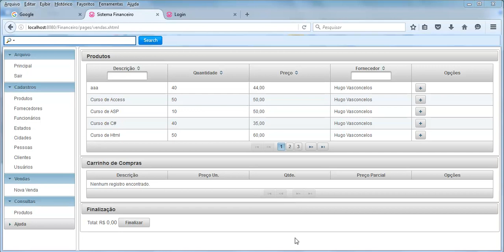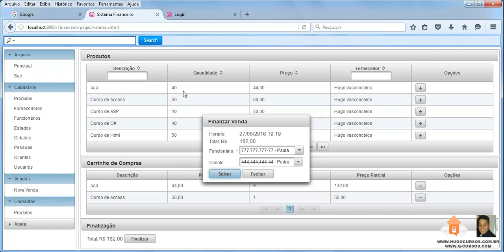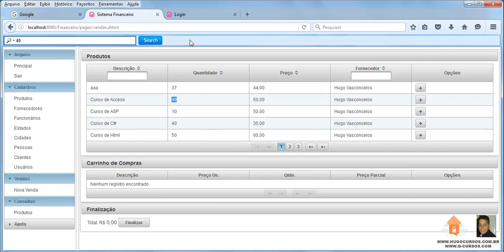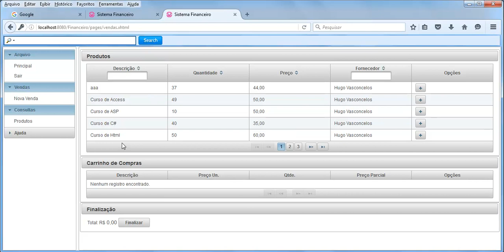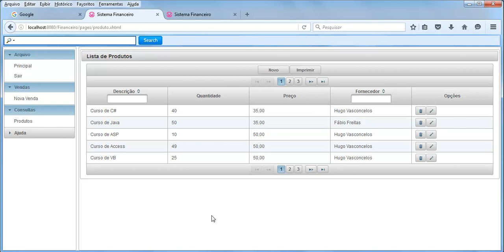Gestão de Estoque Java WEB - Aula 01 - Criando Sistemas com Java